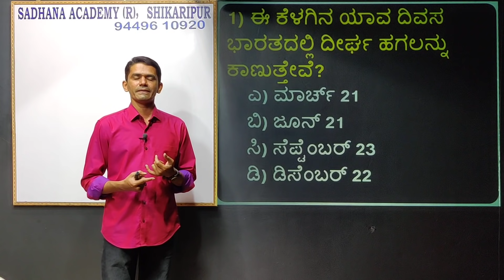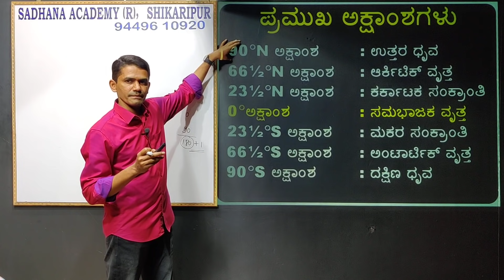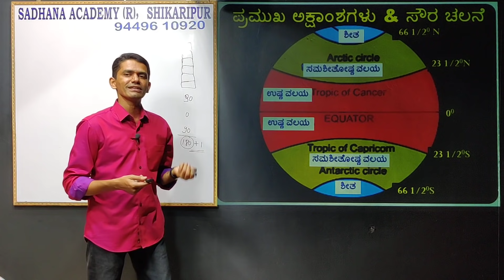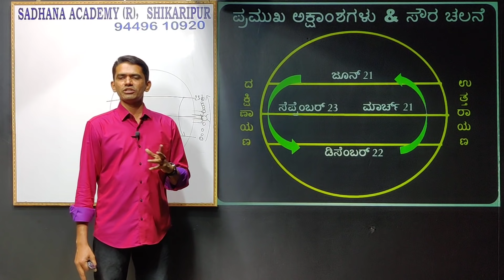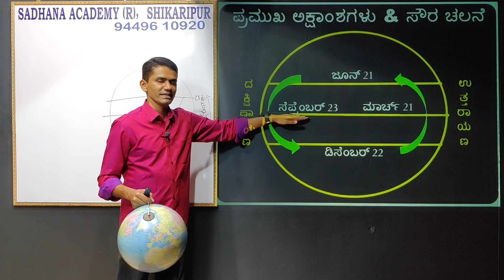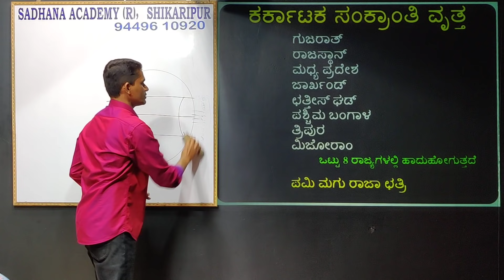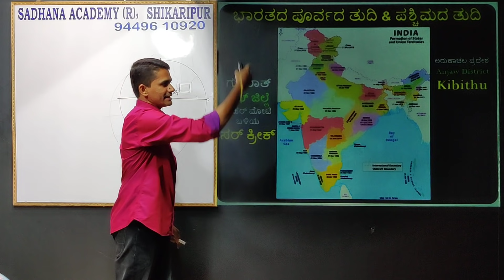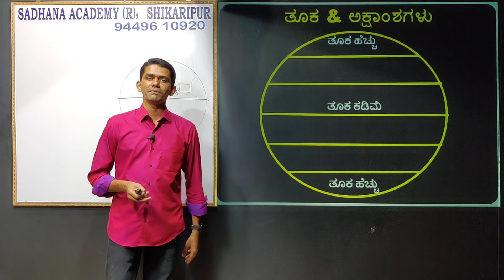World Geography | Physical Geography | Latitudes | Manjunatha B | Sadhana Academy | Shikaripura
Geography in Kannada
Latitudes in Kannada
Equator
Trophic of Cancer
Trophic of Capricorn
Arctic Circle
Antarctic Circle
North Pole
South Pole
Longest Day
Shortest Day
Equinox
Summer Solstice
Winter Solstice

ಸಾಧನಾದ ಎಲ್ಲಾ ವಿಡಿಯೋಗಳ ವಿಷಯವಾರು ಲಿಂಕ್-ಗಳು:
1. History of India: ಭಾರತದ ಇತಿಹಾಸ

2. Geography: ಭೂಗೋಳಶಾಸ್ತ್ರ

5. General Science & Technology: ಸಾಮಾನ್ಯ ವಿಜ್ಞಾನ ಮತ್ತು ತಂತ್ರಜ್ಞಾನ

9. English: ಇಂಗ್ಲೀಷ್

10. Kannada:  ಕನ್ನಡ